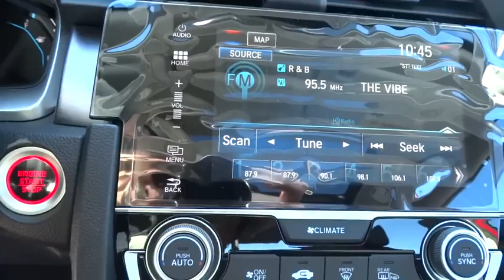2017 Honda Civic Reno, Sparks, Lake Tahoe, Mammoth, Northern Nevada H17230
2017 Honda Civic